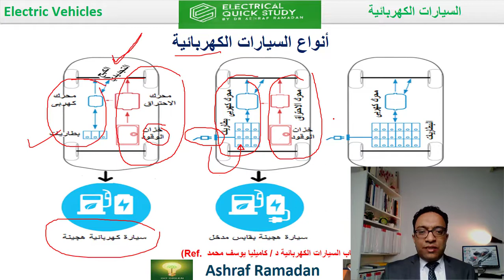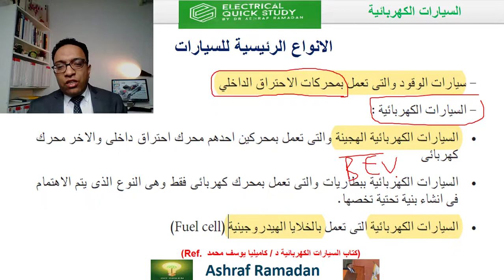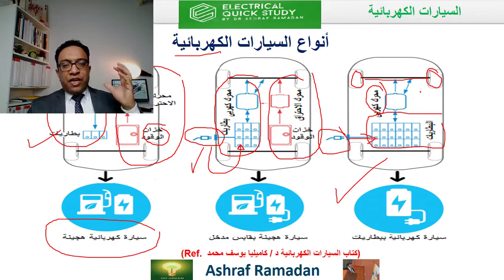انواع السيارات الكهربائية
في هذا الفيديو سنستعد للانطلاق في عالم السيارات الكهربائية مع هذا الدليل الشامل🚗⚡ اكتشف كيف تتنوع السيارات الكهربائية بين الهجينة والموديلات الكهربائية بالكامل، وما الذي يجعل كل نوع منها فريدًا. من الأداء المذهل إلى تقنيات الشحن المستقبلية
 سنأخذك في جولة سريعة لتعرف كيف يمكن لهذه السيارات أن تحدث ثورة في أسلوب قيادتك وحياتك اليومية. إذا كنت تتطلع إلى الابتكار وتغيير قواعد اللعبة
 فهذا الفيديو هو محطتك الأولى نحو المستقبل الكهربائي.🤩⚡